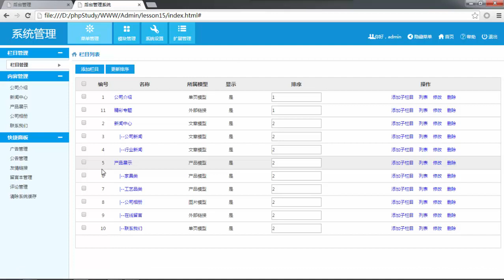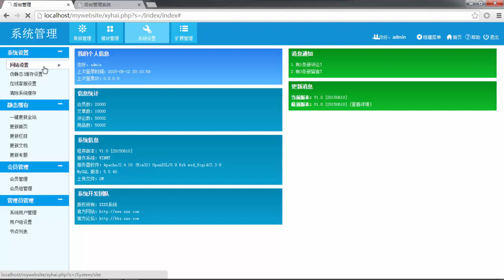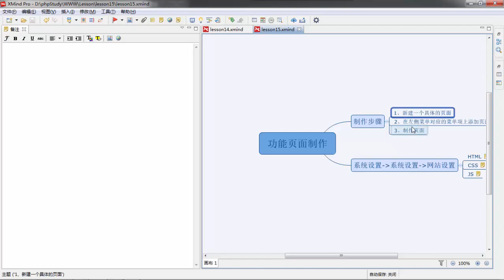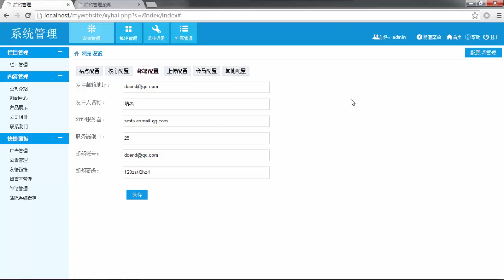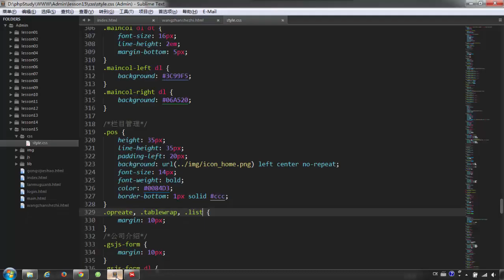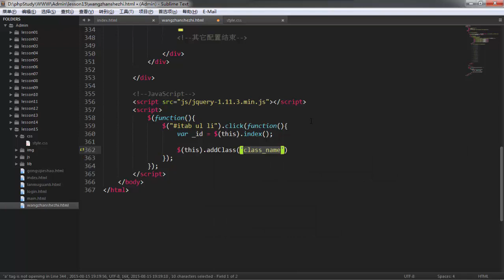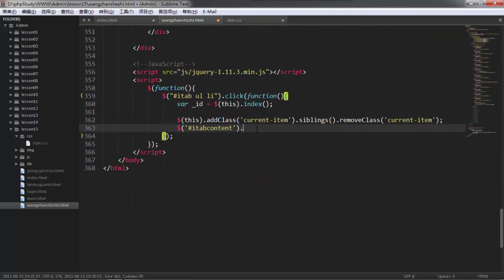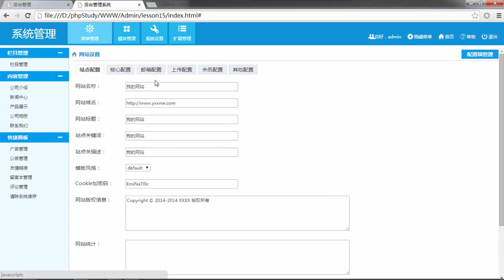企业网站后台制作实战15 其它功能页面制作